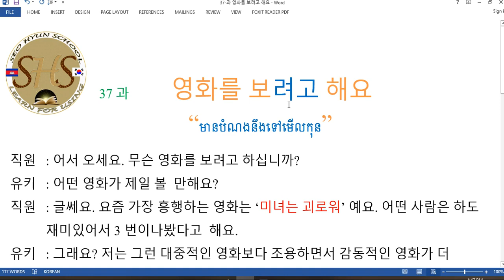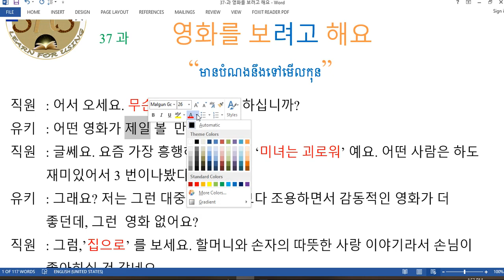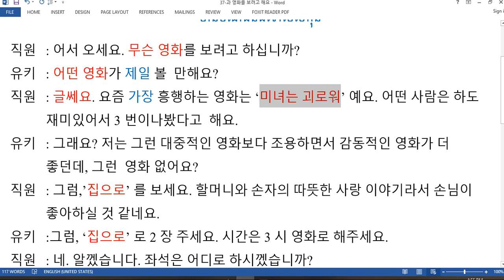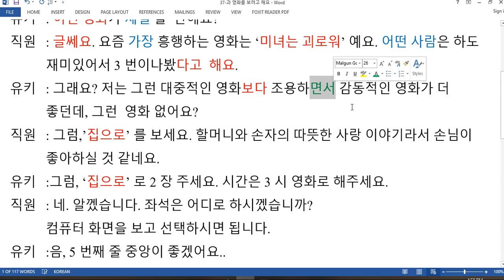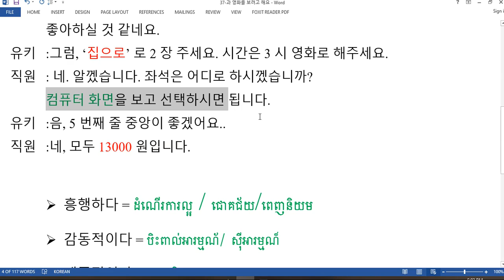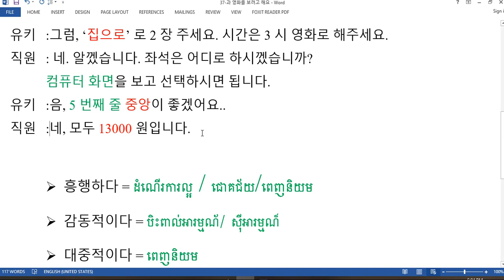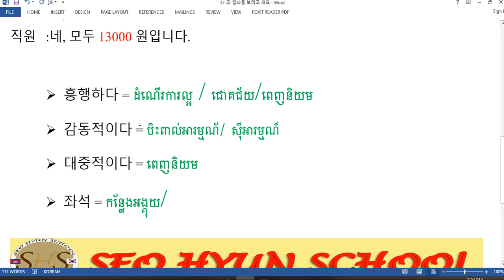37과 영화를 보려고 해요? រៀនកូរ៉េ​ # មានបំណង់ទៅមើលកុន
- ការសន្ទនាអំពីការទិញសំបុត្រចូលមើលកុន នឹង រើសកៅអី

- ការនិយាយសុំការណែរនាំ
- ការនិយាយណែរនាំ